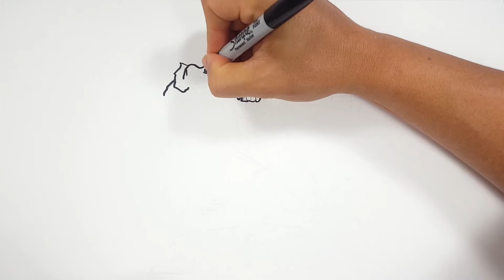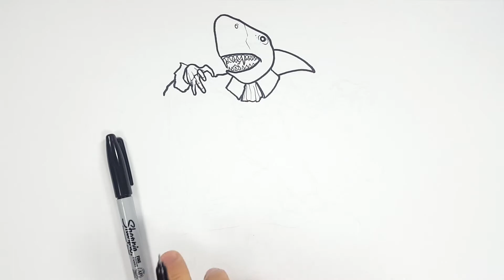How I Draw SHARKULA for [SUNDAY FUNDAY]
Follow along and learn how I draw a dracula shark: Sharkula with marker and sharpies.

Sunday Funday Coloring Book available through Amazon!

and hashtag: howidraw so I can see how YOU draw too

Now we have a Discord! Show me what you did and we can discuss suggestions!

Time Stamps
If you want to just follow the Sharpie portion of the video, click on the link below to go directly to that part of the video.

0:00 - Pencil Sketch
10:12 - Sharpie Drawing
27:10 - Color Version